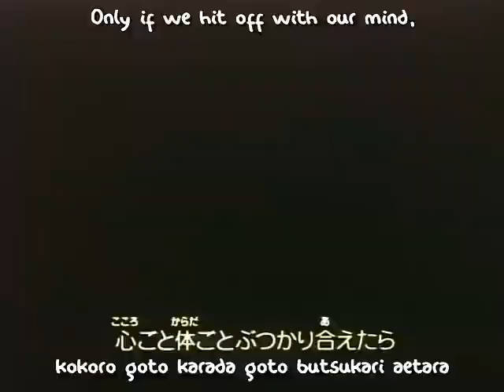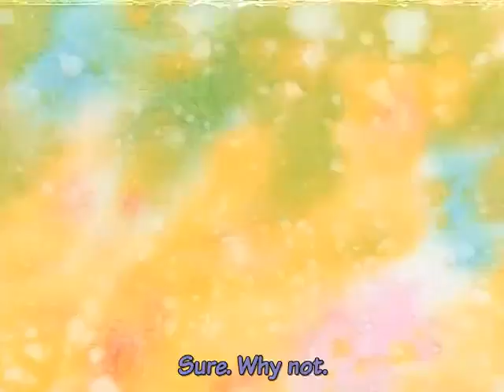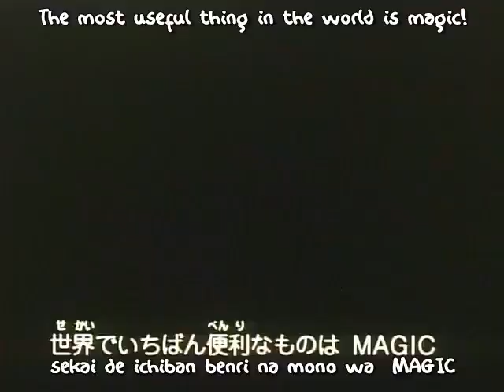Akazukin Chacha Episode 58 (Elizabeth SOS!)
Episode 58:
"Elizabeth SOS!" ("Erizabesu Esu Ō Esu!")

Seravy leaves Chacha in charge of the house as he and Dorothy attend his school reunion and leaves Elizabeth behind (after being persuaded by Dorothy). As Chacha, Riiya and Shiine play along with Elizabeth they cast magical mishap after another which results in a stretched-out Eizabeth. Chacha panics but luckily stumbles upon the greatest dollmaker in the world and asks him to repair Elizabeth. He brings the children to his home and introduces his other dolls that have come to life. One particular doll (who is a magician as well) becomes jealous of Chacha and her magical items and her World's Greatest Magician title and challenges Chacha to a duel. Chacha refuses to fight and continues to play with the other toys, which only angers the magicial doll more.